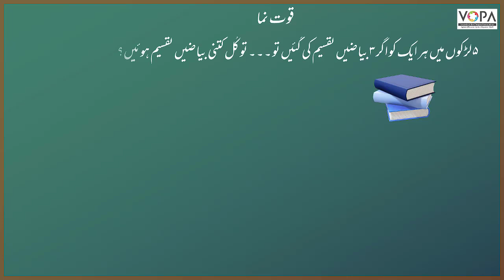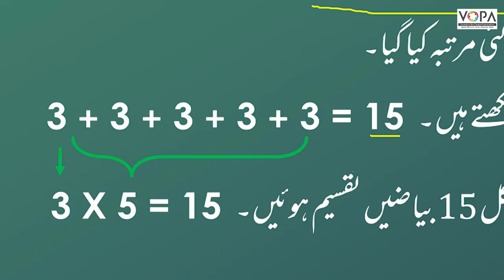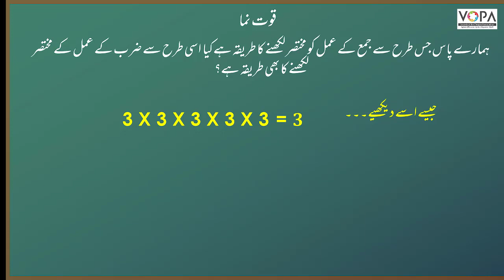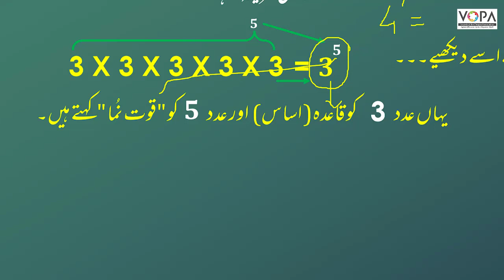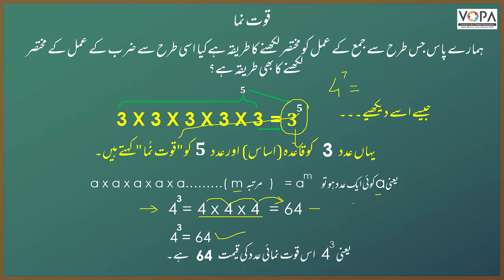7th | Math | Chap No 6 | قوت نما | Intro | VSchool